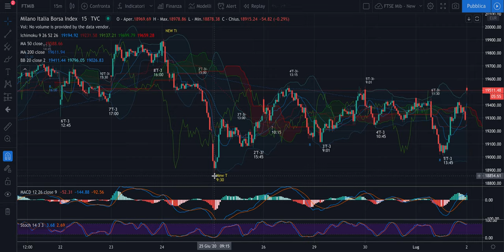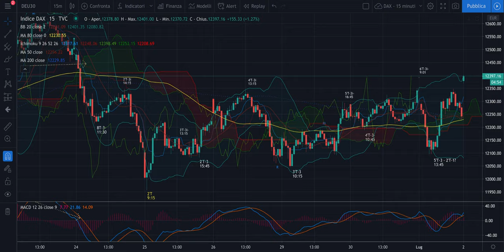DAX + FTSE Mib - Analisi Evoluta di giov 2/07 - Previsione corretta nonostante il blocco di ieri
Buongiorno,

Nonostante il BLOCCO del DAX di ieri l'analisi si è rivelata corretta e siamo andati anche su FTSE Mib ad aggiornare oggi i massimi. L'Evoluta dimostra la sua valenza anche in casi come questi.

Jacopo